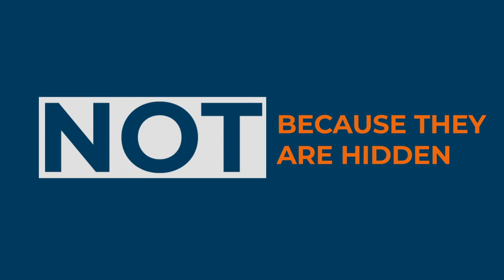Learn how to see what's right in front of you | Wilful Blindness by Margaret Heffernan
Get insights on why we ignore what's in front of us, and how to get your head out of the sand, from acclaimed writer-entrepreneur Margaret Heffernan's book.